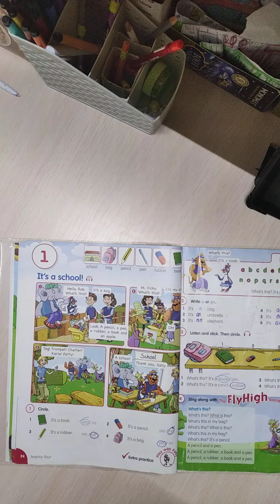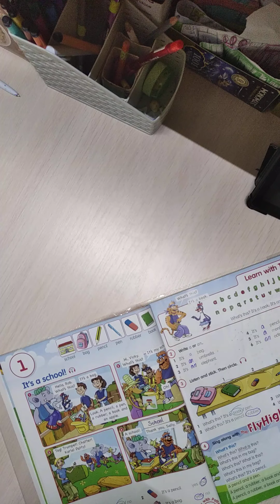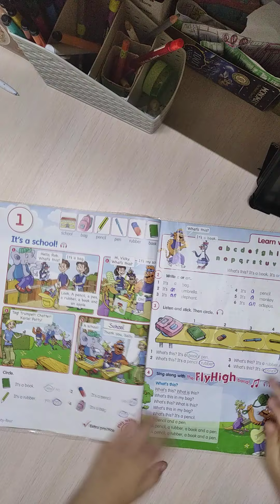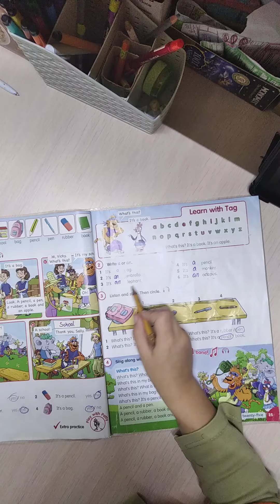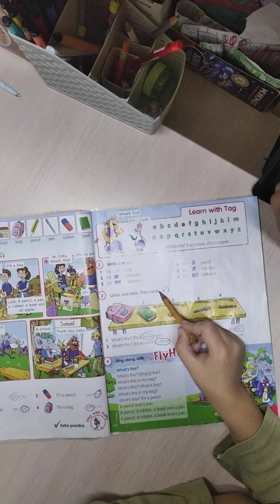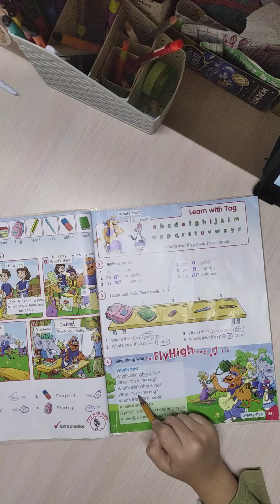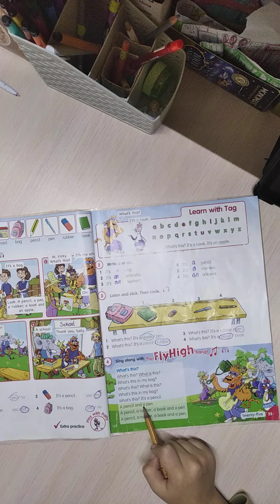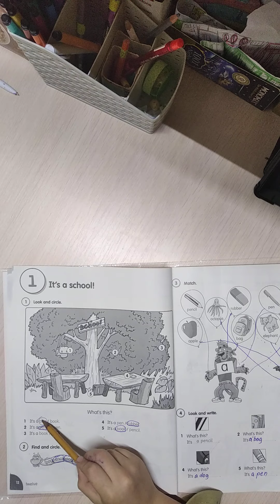Fly High 2 p. 24-25